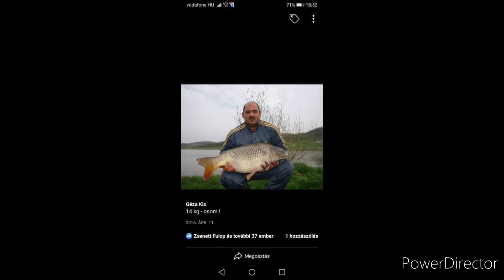Rolika 2022 - Balogh Móninak a 38. születésnapjára